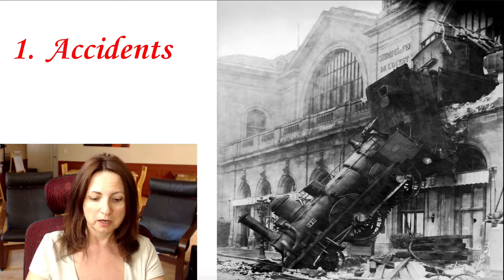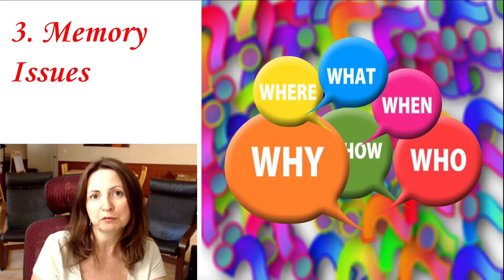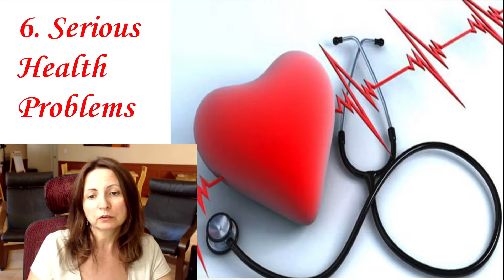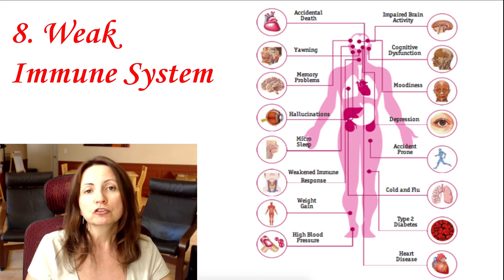See What Lack Of Sleep Does To Your Body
Have you ever thought about what happens when you don't sleep?
If not, it's time to watch this video!!!